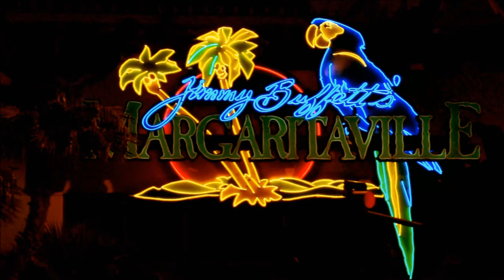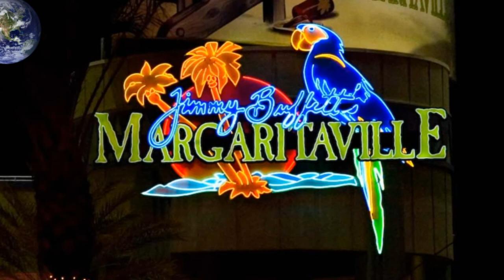Beach House on the Moon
My video of Buffett's great song Beach House on the Moon